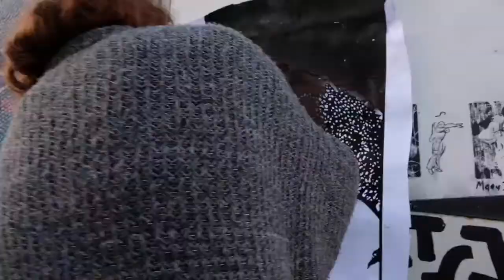VHO x Dali Susanto artists x The Nomadic Art Gallery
VHO x Dali Susanto, Napier based artists painted collaboratively on The Nomadic Art Gallery, a public artwork covering artistic additions from all corners of New Zealand during the worldwide Covid-19 pandemic (2020)